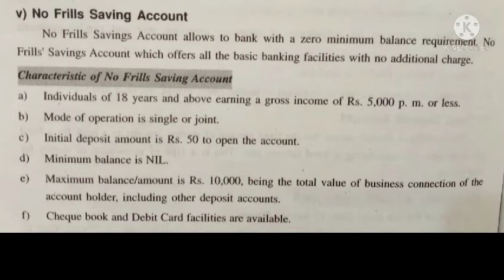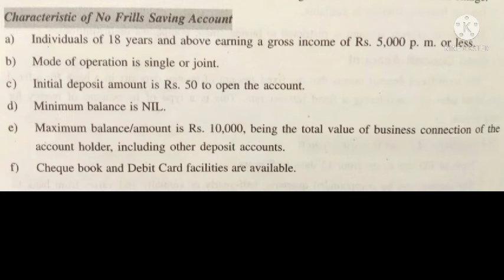What is No Frills Savings Account ? No Frills Savings Account and Its Characteristics । In Odia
What is No Frills Savings Account ? No Frills Savings Account and Its Characteristics । In Odia ମୋର ପ୍ରିୟ ଦର୍ଶକ ମାନେ ମୁଁ ଏହି ଭିଡିଓ ରେ ନୋ ଫିରିଲ୍ସ ସେଭିଙ୍ଗ୍ସ ଆକାଉଣ୍ଟ ତଥା ଏହାର ଚରିତ୍ର ଚିତ୍ରଣ କରି ଅଛି। ମୁଁ ଭାବୁଛି ଏହା ପରୀକ୍ଷା ପାଇଁ ପ୍ରସ୍ତୁତ ଛାତ୍ର ଛାତ୍ରୀ ମାନଙ୍କ ପାଇଁ ସହାୟକ ହେବ ବୋଲି ମୋର ଆଶା। Hi,viewers I am ROJALIN PARAMGURU. I am an educationist. My channel is a education based channel. You can see and learn various fields of education. Smoothly you can get all such informations and it will help you in your study. This channel is basically covers all educational area in ଓଡ଼ିଆ language. banking sec-2